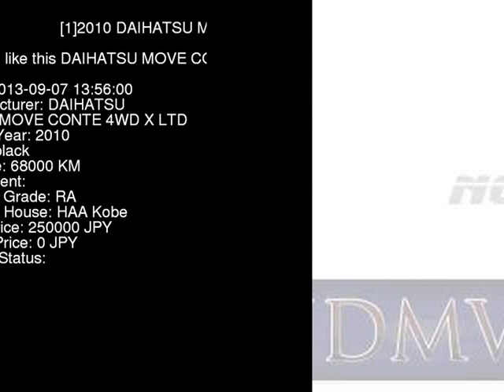2010 DAIHATSU MOVE CONTE 4WD_X_LTD L585S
the Authority on JDMs since 2007!  . Details on this car from auction in Japan